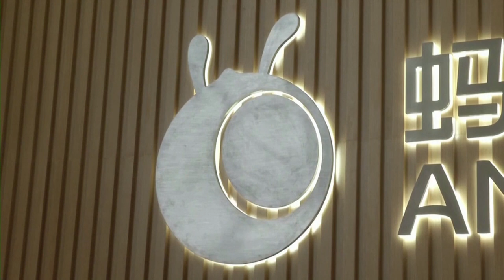Breakingviews TV: Squashed Ant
Jack Ma’s fintech colossus has suspended its record-breaking $37 billion IPO after regulators intervened. Newly unveiled rules also target Ant’s fast-growing online lending business. A share sale will probably proceed, but Robyn Mak explains what damage has already been done.